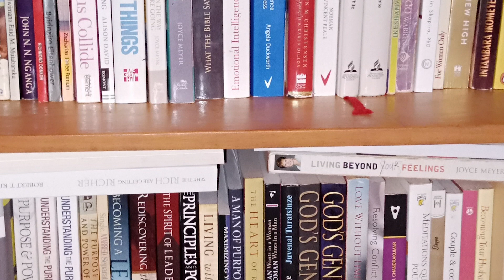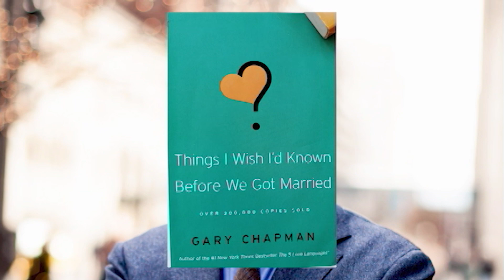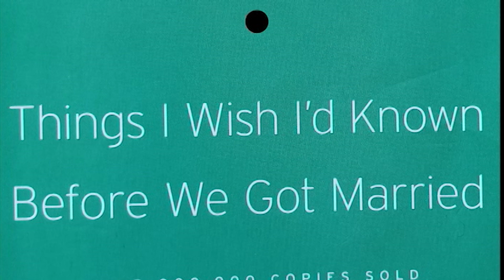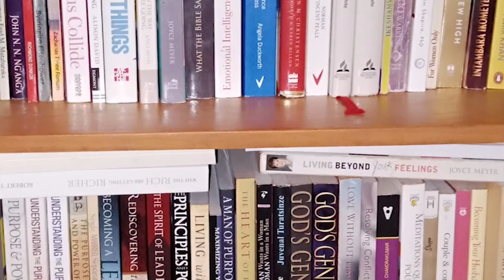INCAMAKE Y'IGITABO//Part3: Iyo menya ko mu rugo umugore yitwara nka Nyina ,umugabo akitwara nka Se!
Gary Chapman ati: "Iyo menya ko imvugo ngo "Inyana ni iya mweru,umukobwa amera nka nyina,umuhungu akamera nka Se, atari imitekerereze ipfuye."
Aha umwanditsi avuga ko mu rugo usanga umugore yitwara nk'uko nyina yitwaraga,umugabo akitwara nk'uko Se yitwaraga iyo atabigenzuye kare ngo ahitemo imyitwarire itandukanye.
nimwiyumvire.